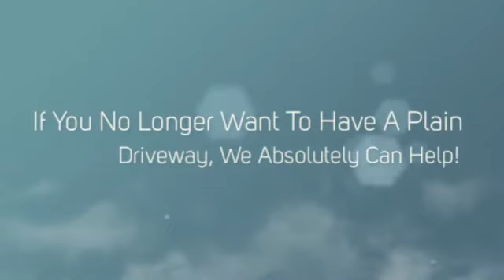Driveway Services In Aurora CO, Concrete Services In Aurora CO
Concrete Services In Aurora CO
Concrete Repair In Aurora CO
Driveway Services In Aurora CO
Patios Services in Aurora CO
Steps in Aurora CO